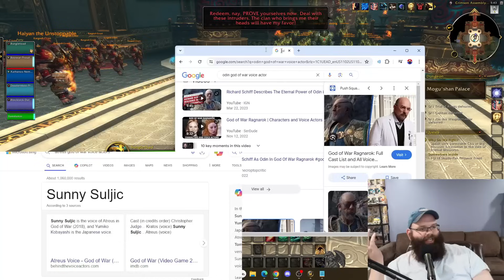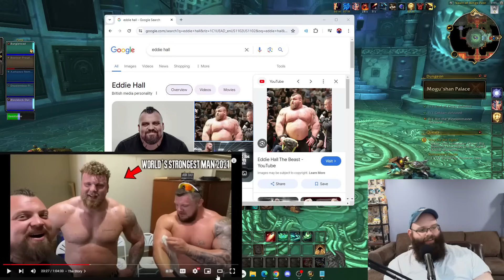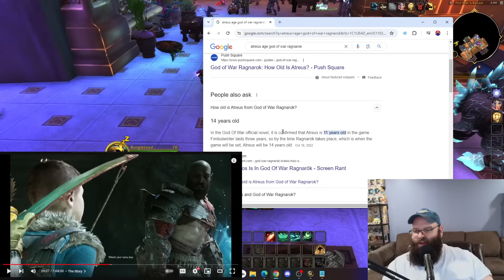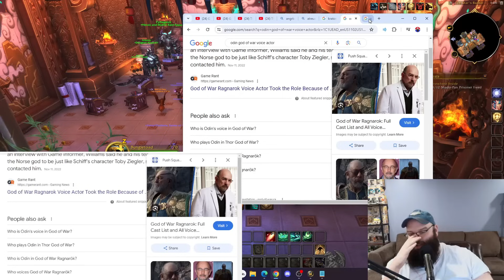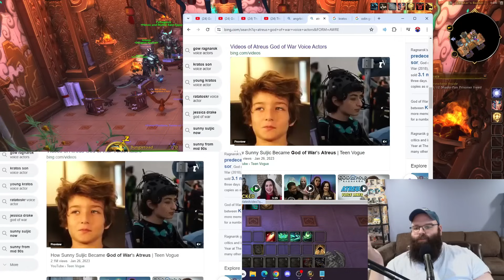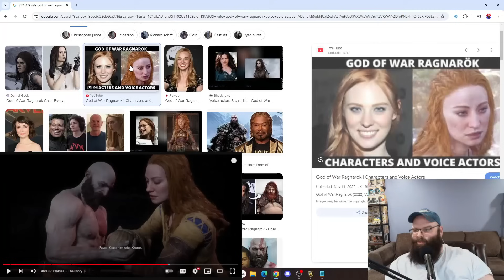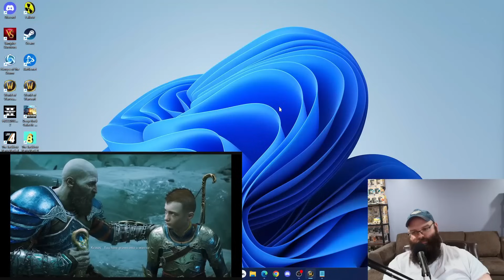Synthetic Man's Absolutely Braindead God of War: Ragnarok Take